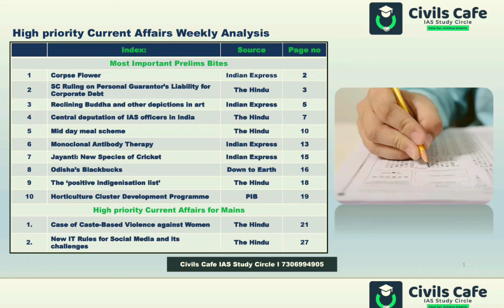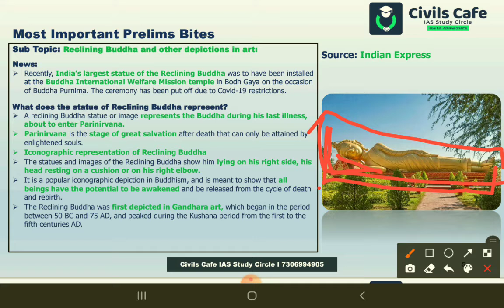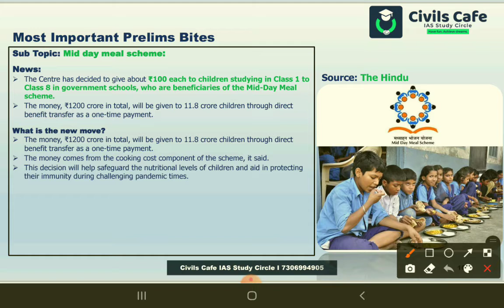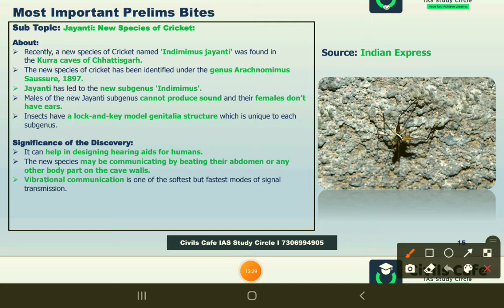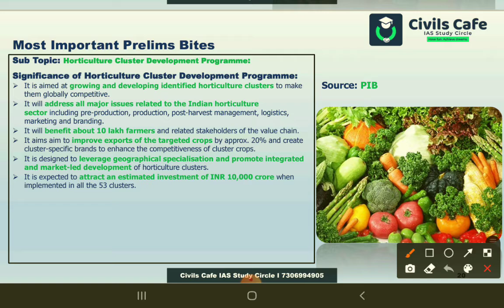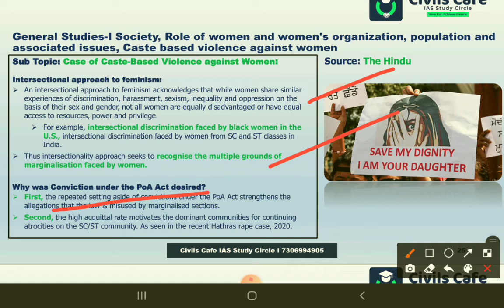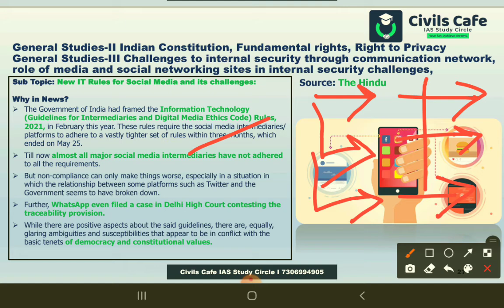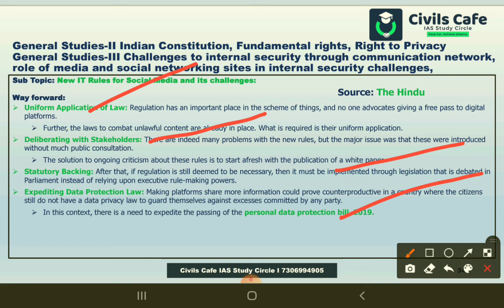High Priority Current Affairs for UPSC Prelims & Mains : June 08 - June 12, 2021